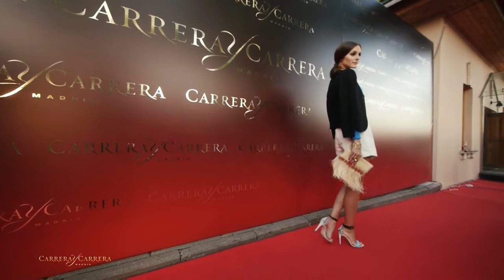Carrera y Carrera Olivia Palermo in Moscow June 2012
Olivia Palermo